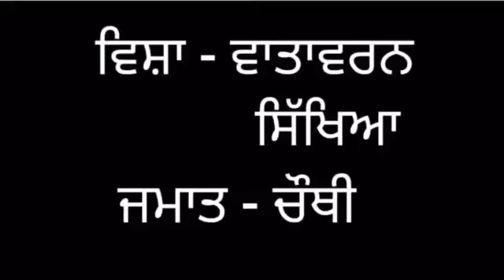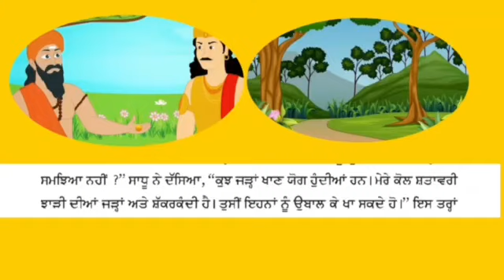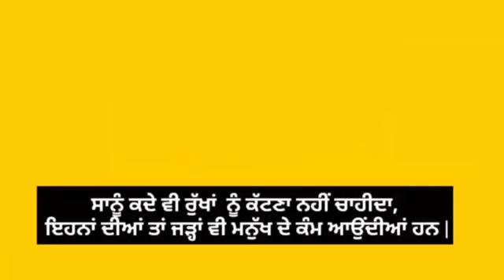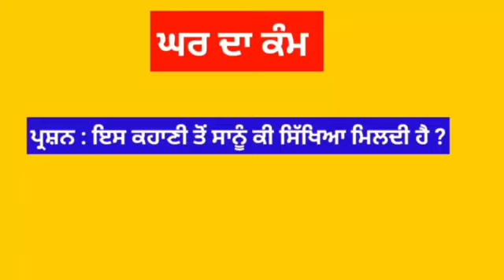ਜਮਾਤ 4 ਪਾਠ 7 ,{Video 3} ਟੌਪਿਕ ਪੰਨਾ ਨੰ. 43 ਤੇ ਦਿੱਤੀ ਕਹਾਣੀ ਪੜ੍ਹਨਾ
ਵਾਤਾਵਰਨ ਸਿੱਖਿਆ